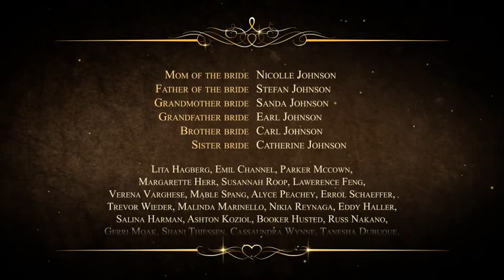After Effects Project Files - Wedding Pack II - VideoHive 8129691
Other Wedding 38; Romantic projects: Wedding Pack II Hi everyone. I present my new well organized and easy customizing projects. I hope you enjoy this Wedding Pack.